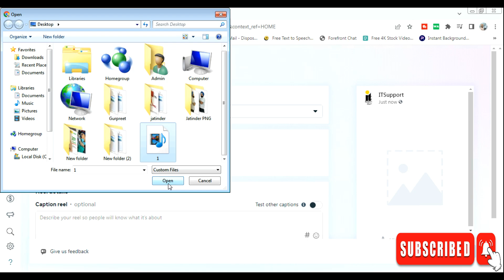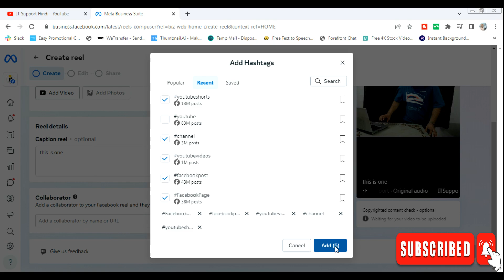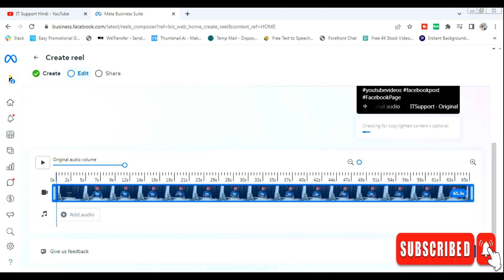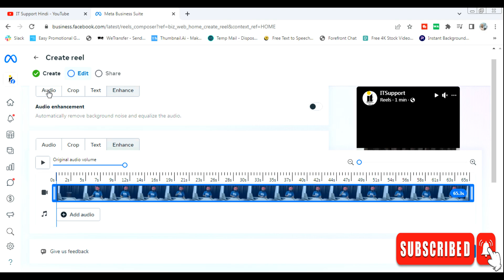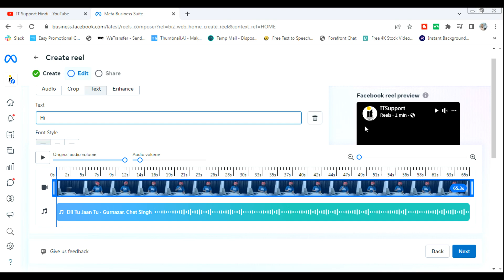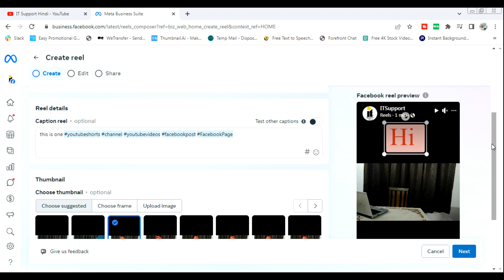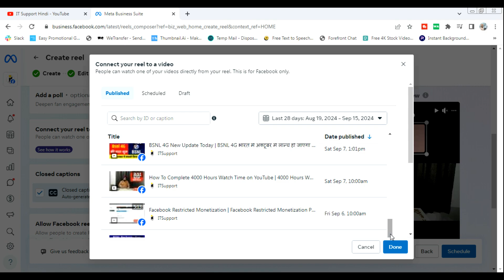Facebook Reel Viral Kaise Kare | Facebook Par Reel Viral Karne Ka Tarika | FB Reel Kaise Viral Karen